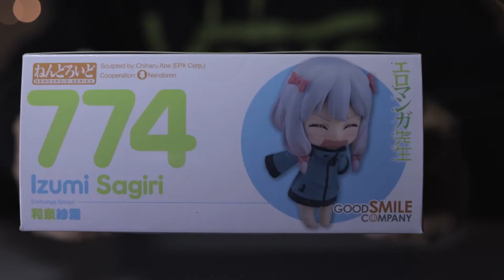UNBOXING: NENDOROID IZUMI SAGIRI (EROMANGA SENSEI)